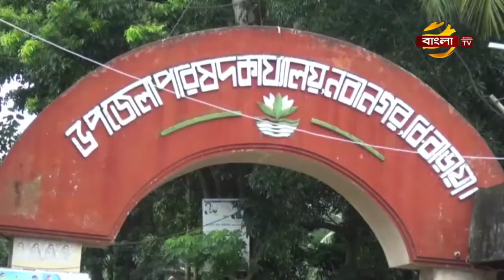ব্রাহ্মণবাড়িয়া-৫ আসনের মনোনয়ন প্রত্যাশীদের তৎপরতা দিন দিন বাড়ছে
জাতীয় সংসদ নির্বাচন যতই ঘনিয়ে আসছে ততই বাড়ছে ব্রাহ্মণবাড়িয়া-৫ আসনের মনোনয়ন প্রত্যাশীদের তৎপরতা। মহাজোটের প্রার্থীরা এখানে মনোনয়ন দাবী করলেও আওয়ামী লীগের প্রার্থীদের দাবী জোটের প্রার্থী হিসেবে নৌকা প্রতীক হলেই নবীনগরে বিজয়ী হওয়া সম্ভব। আর বিএনপির দাবী লেভেল প্লেয়িং ফিল্ড তৈরী হলে বিপুল ভোটে বিজয়ী হবে তারা। নবীনগর প্রতিনিধি পিয়াল হাসান রিয়াজের পাঠানো প্রতিবেদন জানাচ্ছেন ইউসুফ আলী।